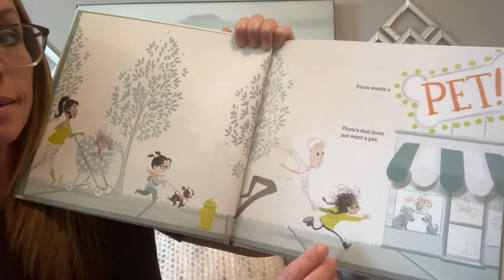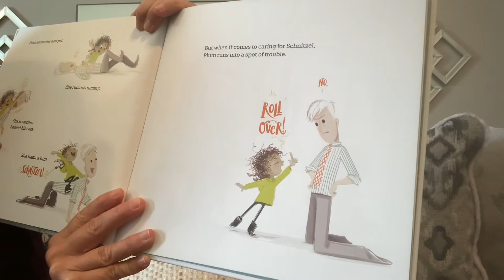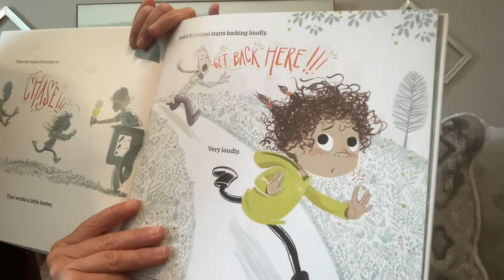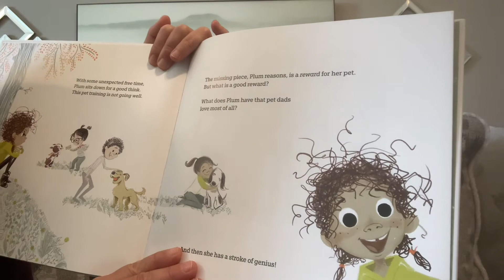Pet Dad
When a child isn't allowed to have a pet, they decide on the next best thing--a pet dad! When training a pet dad turns out to be tough, the child learns patience and that hugs can be the greatest reward!